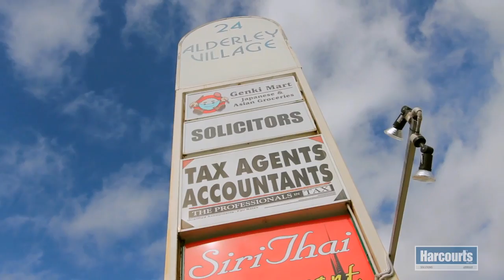Alderley Suburb TV presented by Chris Stutz of Harcourts Solutions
Alderley Suburb TV
Chris Stutz
Harcourts Solutions